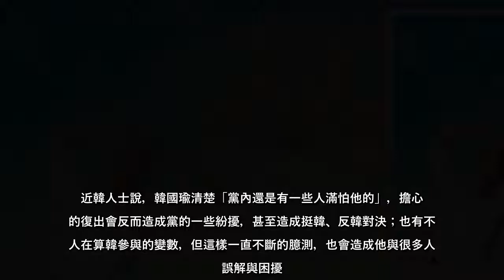國民黨主席規劃7月24日改選，傳出在前、現任中常委勸進下，高雄市前市長韓國瑜可望年後宣布參選下屆主席或直轄市長。但近韓人...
國民黨主席規劃7月24日改選，傳出在前、現任中常委勸進下，高雄市前市長韓國瑜可望年後宣布參選下屆主席或直轄市長但近韓人